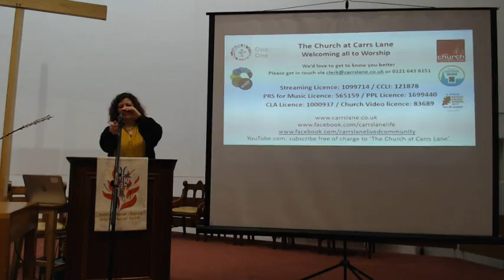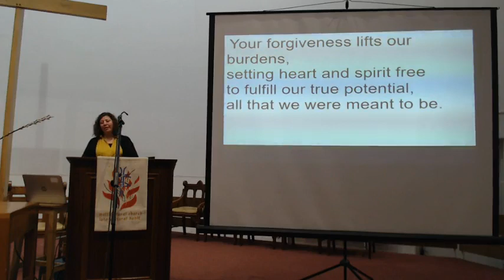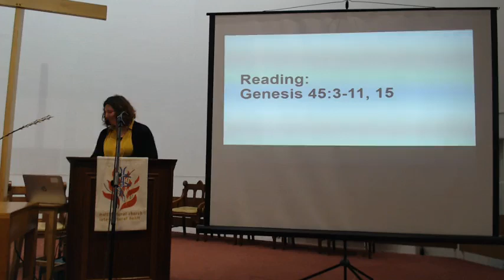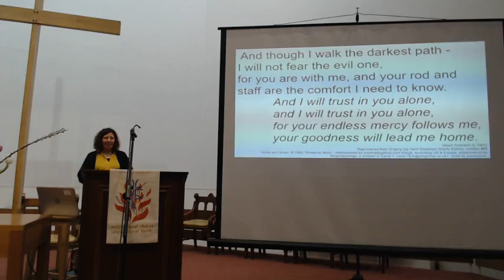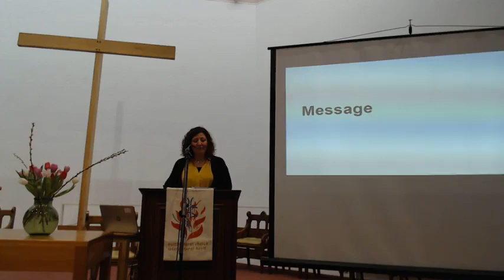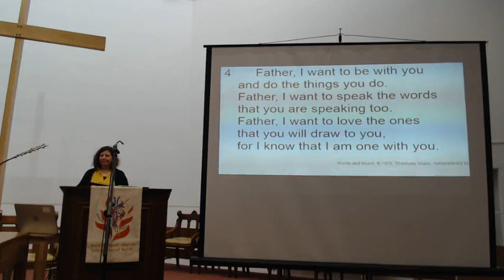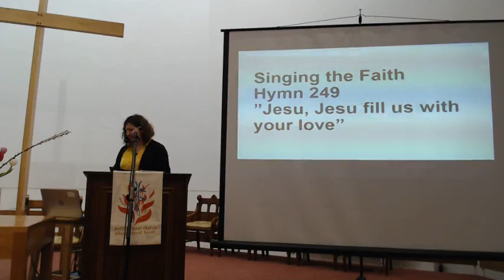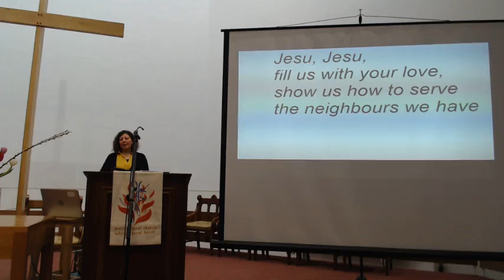Worship on Sunday 20 February 2022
Welcome to worship together! This is an inclusive and affirming Church and you are welcome just as you are.